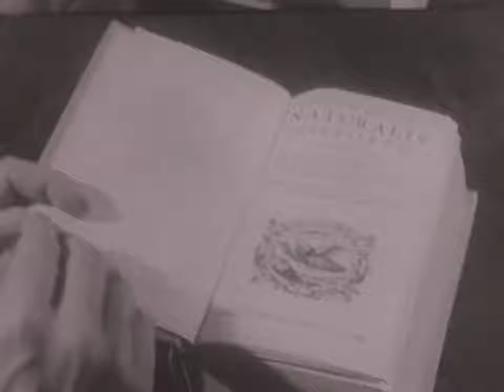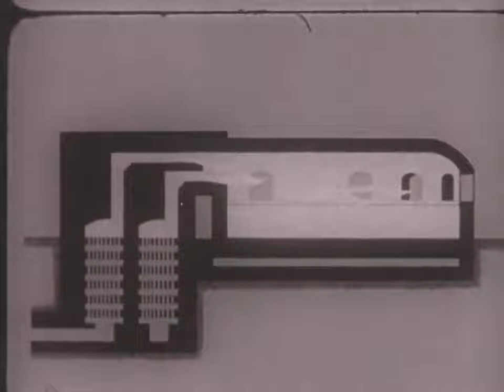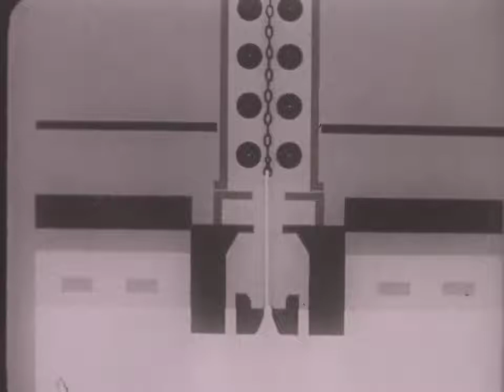Proizvodstvo Na Staklo 1976